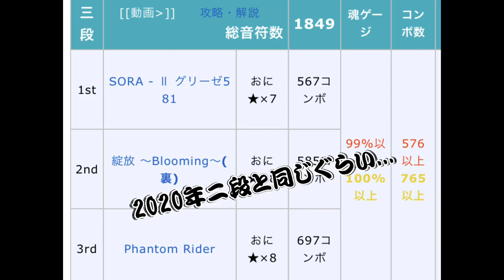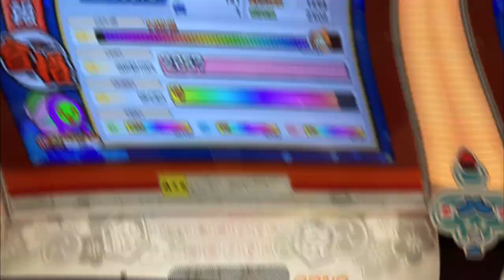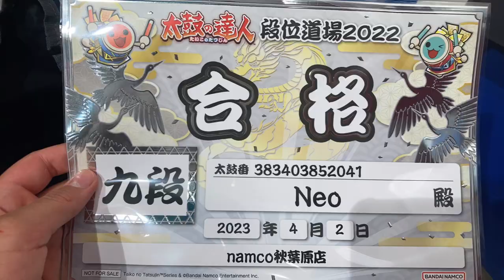四年間かけてやっと十段合格！！